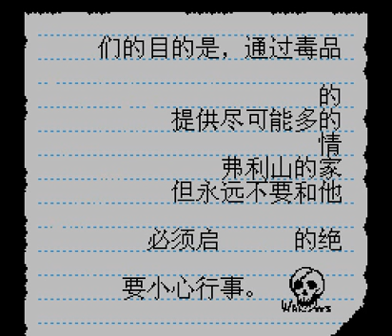[Rock] 人間兵器デッドフォックス